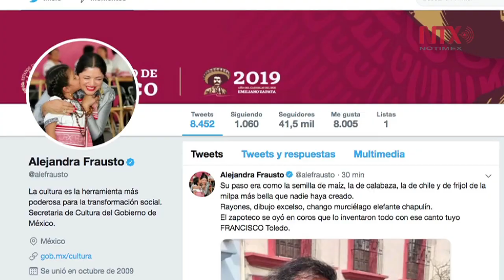Muere el artista Francisco Toledo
Escultor, pintor, promotor cultural, editor de libros, maestro y activista enfocado a la defensa del patrimonio cultural de Oaxaca y otras obras altruistas.